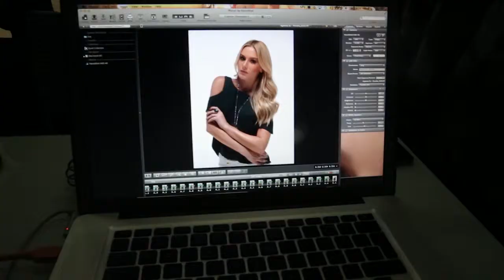É moda é pra você - Apresentação Fiorella Mattheis